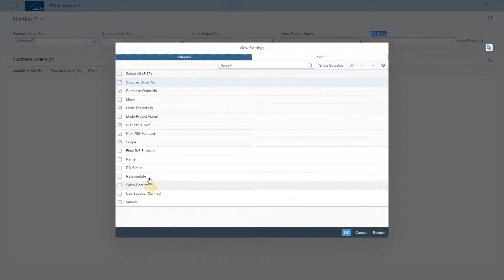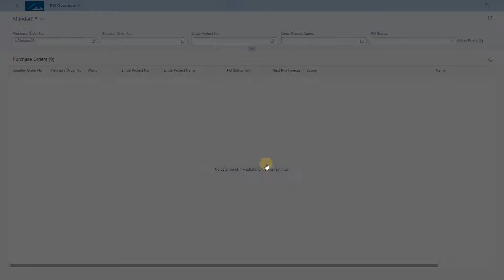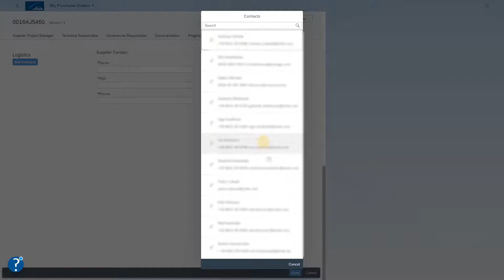Linde SupplierConnect Onboarding - Ready for Shipment Application Overview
This video contains an overview of all the main SuppleirConnect functions.